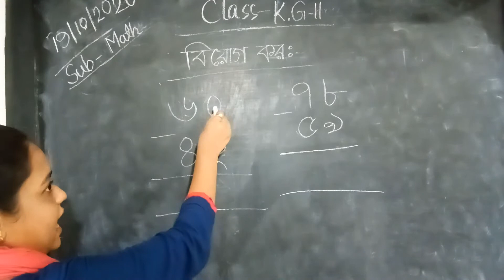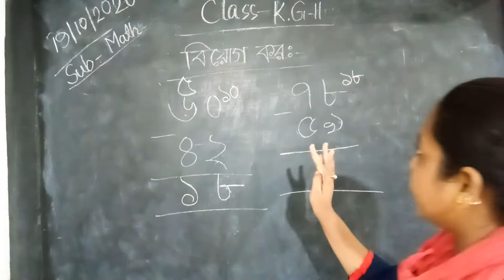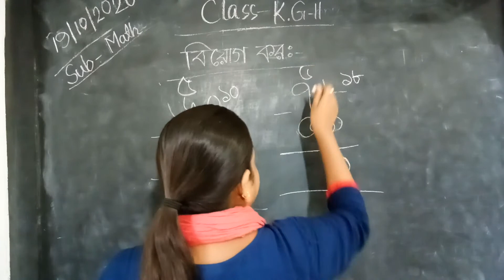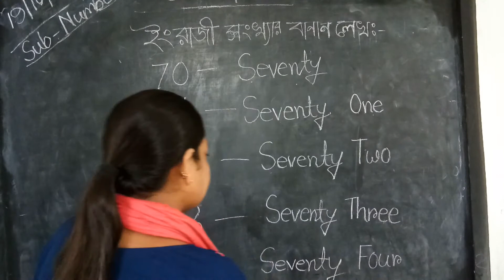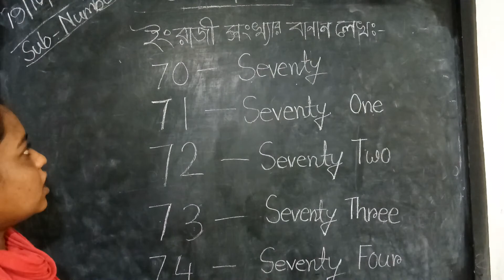CLASS-K.G.-II-MATH 6th CLASS-20/10/2020